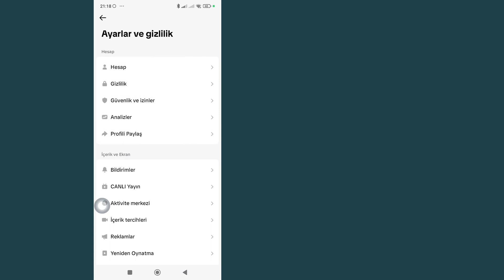TikTok'ta Birinin Engellemesi Nasil Kaldirilir | Adım Adım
TikTok'ta birinin engellemesi nasıl kaldırılır
Bu videoda, TikTok'ta birisinin engelini adım adım nasıl kaldıracağınızı öğreneceksiniz. TikTok'ta birisinin engellemesini kaldırmak çok kolaydır ve bunu bu eğitimle kolayca yapabilirsiniz.

Bu eğitim düzgün çalıştıysa lütfen bu videoyu beğenin ve aşağıya bir yorum bırakın!
Ayrıca eğitim talebiniz varsa yorum kısmından bize bildirin ki en kısa sürede eğitim verilsin.